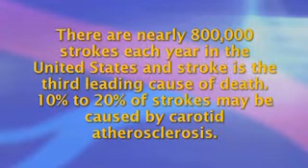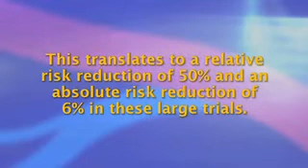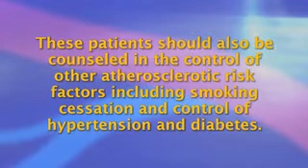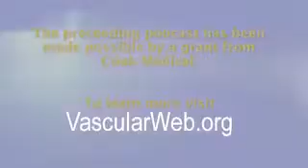When to Refer Patients with Asymptomatic Carotid Stenosis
There are nearly 800,000 strokes each year in the United States and stroke is the 3rd leading cause of death.  10-20% of strokes may be caused by carotid stherosclerosis.  Treatment of carotid stenosis before stroke would be preferred since most strokes are not preceded by TIA.  Three randomized trials have addressed this issue.